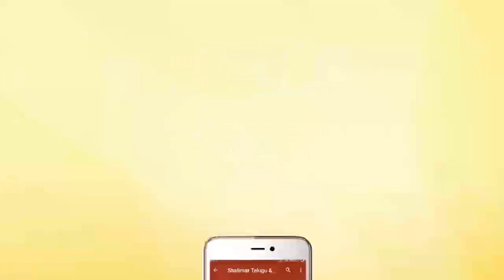Lahiri Lahiri Lahirilo Movie Back 2 Back Comedy Scenes | Latest Back To Back Comedy Scenes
Watch Lahiri Lahiri Lahirilo Movie Back 2 Back Comedy Scenes,Latest Back To Back Comedy Scenes